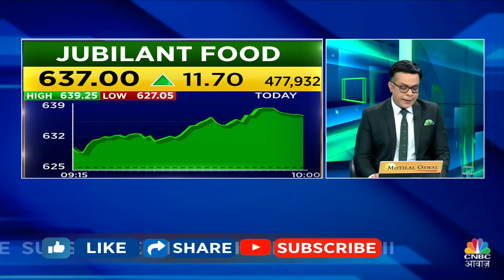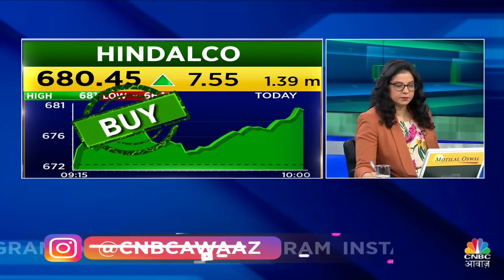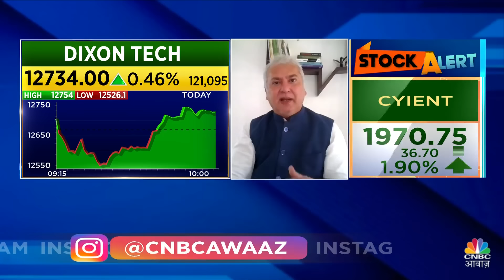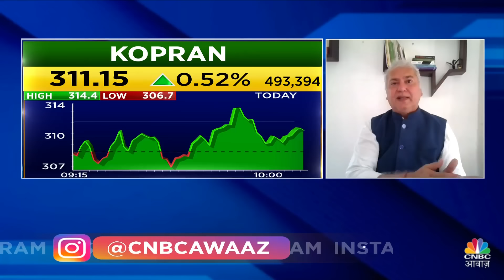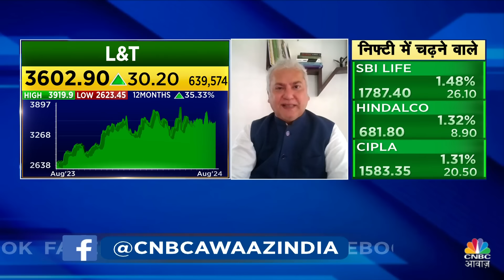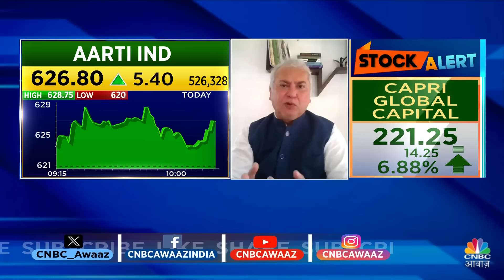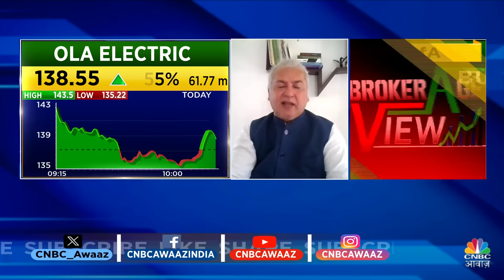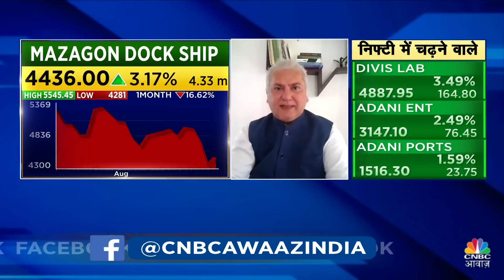Nifty 100 Points Downfall | Reliance Power | 10 Ke Damdar Trades में पाएं Experts के Trading Ideas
Big Market Voices के इस Episode में पाएं Prakash Diwan के Top Trading Ideas, साथ ही जानें किन Levels पर है Experts की बाजार में आज खरीदारी की राय. देखें वीडियो.

n18oc_business